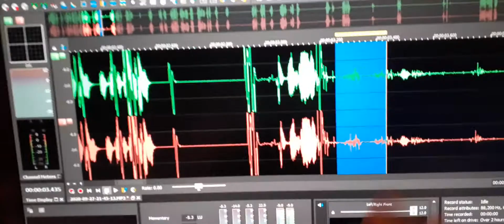3. Two EVPs are arguing and cursing like many people do here.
At first, I thought that an EVP was calling me an asshole for whatever reason. As I listened further, I hear two voices going at it. I do not know why. This EVP replies to the first EVP saying, “I am not an asshole”. The reason I am sharing this is not so much of what is being said. Listen to the interjection and pronouncing of the words.